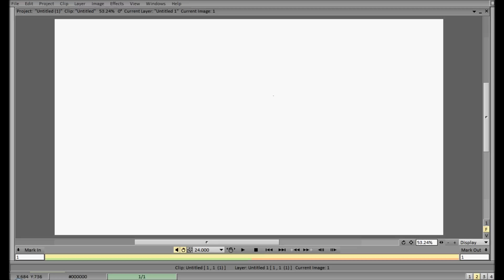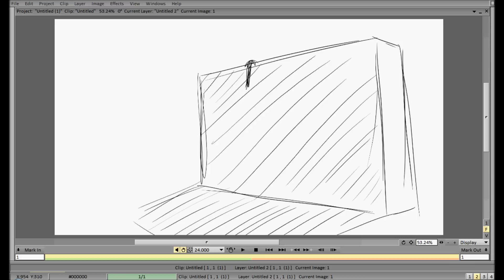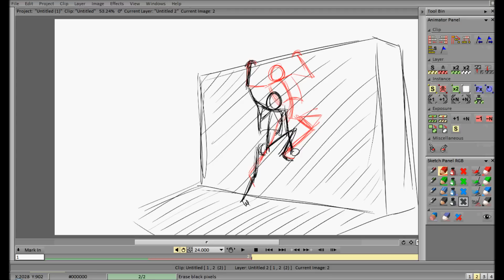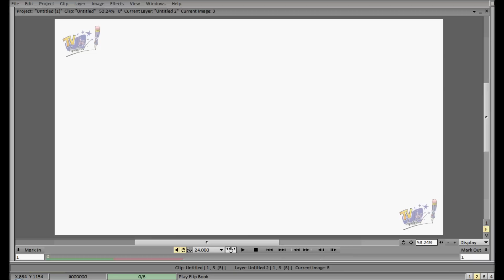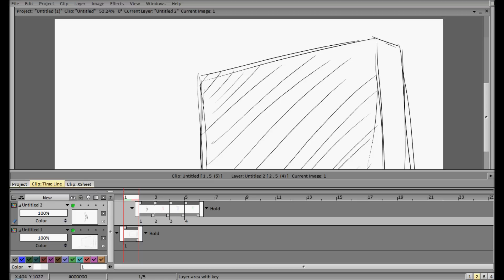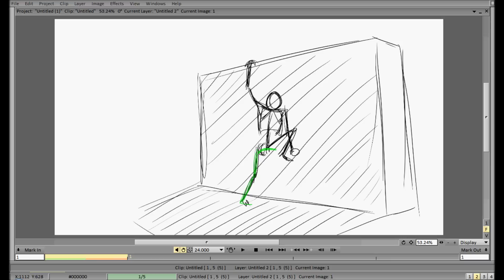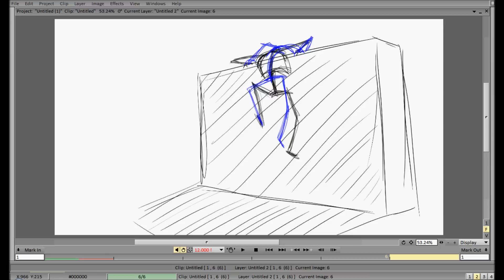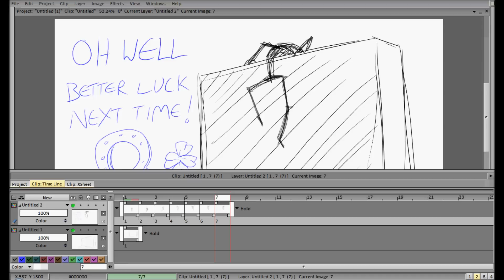10 min animation challenge 03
Sat down for another 10 min challenge and wouldn't you know it the phone starts ringing. Typical!